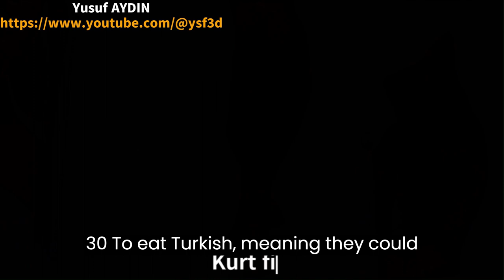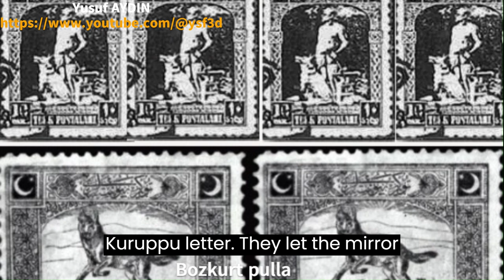Kurt Kanunu Belgeseli Animasyon/Wolf Law Documentary Animation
Merhaba sevgili izleyicilerim. Doğanın Kurallarını Belirleyen Asil Kurt hayvanından esinlenerek bu projeyi sizinle paylaşmaktan dolayı çok heyecanlı ve mutluyum. Bu proje 3d programlarıyla tasarlanıp ve animasyon şeklinde hizmetinize sunulmuştur. Kurt hayvanı bize bir rehber ve yol gösterici olarak esinlendiğinden, hayal dünyamızı gerçeğe dönüştürmüş bulunmaktayız. Bu projeyi bitirdiğimizden dolayi gururlu ve onurluyuz. Ysf3D Tasarım ve Animasyon Atölyesi olarak prensibimiz; kendimizi 3d sektöründe size farklı konularda görsel şölen sunmaktır. Etiketimiz

Hello my dear viewers. I am very excited and happy to share this project with you, inspired by the Noble Wolf animal that determines the rules of nature. This project was designed with 3d programs and presented to your service in the form of animation. Since the wolf animal inspired us as a guide and guide, we have made our dream world come true. We are proud and honored to have completed this project. As Ysf3D Design and Animation Workshop, our principle is; ourselves in the 3d industry is to offer you a visual feast on different subjects. Our tag is you

00:00 Belgesel Başlangıç./Movie Beginning.

00:22 Kurt Hakkında Bilmemiz Gerekenler./What we need to know about the wolf.

01:30 Kurt Sürüsünün Dizilişindeki İlginç Sır./The interesting secret in the formation of the wolf pack.

02:58 Türk Mitolojisinde Kurtun yeri./The place of the wolf in Turkish Mythology.

03:38 Kurt figürünü kullanan Türk Devleti kimdir/Who is the Turkish State using the wolf figure?

04:22 Ülkemizde zamanında kullanılan Kurt hayvanı figürleri./Wolf animal figures used in our country at the time.

05:10 Bitiş/The End